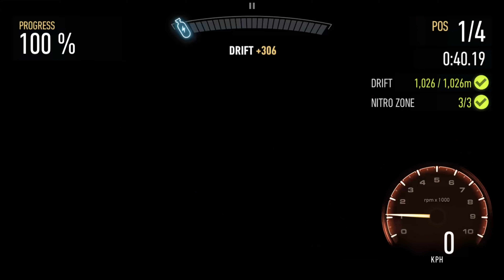Chevrolet Corvette Stingray 427 C2 DAY 3 NFS No Limits SK1LLMAST3RS Gameplay Walkthrough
Chevrolet Corvette Stingray 427 C2 Need For Speed No Limits SK1LLMAST3RS Proving Grounds Day 3 Qualifiers Android IOS Gameplay Walkthrough

Complete races to win a Dodge Viper SRT10 ACR-X

Day 3 Qualifiers:
EVENT 1 - DRIFT RACING CHALLENGE
EVENT 2 - TIME TRIAL
EVENT 3 - MIX-UP RACING CHALLENGE
EVENT 4 - TIME TRIAL
EVENT 5 - MIX-UP RACING CHALLENGE
EVENT 6 - TIME TRIAL
EVENT 7 - NITRO RUSH (EVENT REQUIREMENTS 308 PR)

CHAPTER COMPLETE!
CHAPTER REWARD:
Chevrolet Corvette Stingray 427 C2 CAR BLUEPRINT x 10

📹 Gameplay recorded with Elgato game capture 4K60 pro: